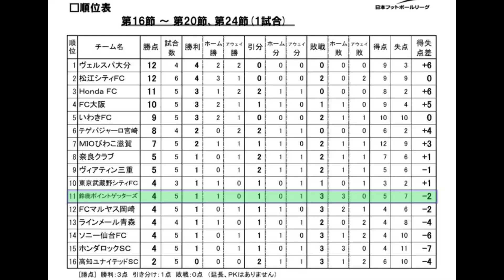【試合ハイライト】2020シーズンJFL第20節vs東京武蔵野シティFC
2020年9月12日＠AGF鈴鹿陸上競技場
JFL第20節vs東京武蔵野シティFC

鈴鹿営業所   513-0826 三重県鈴鹿市住吉4-21-13